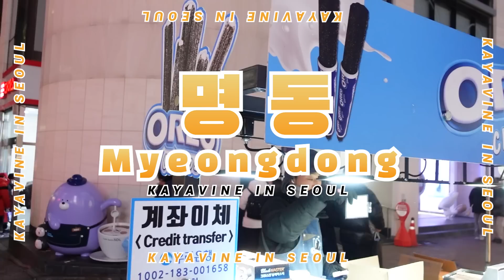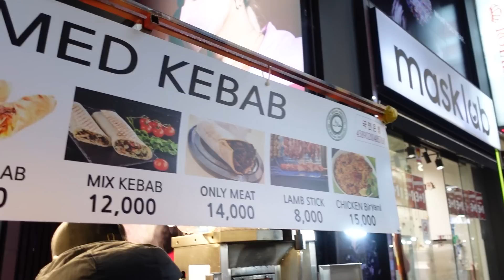ตะลุยกิน Street Food ที่เกาหลี!! อากาศ-20องศา! ร้านเด็ดเพียบ! l KAYAVINE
วันนี้เคจะพาไปกิน street food ที่เมียงดง ประเทศเกาหลีใต้ ท่ามกลางอากาศหนาว -20องศา จะหนาวเเละอร่อยขนาดไหน ไปดูกันเลย!! คำเตือน!! อย่าดูตอนกลางคืน!!